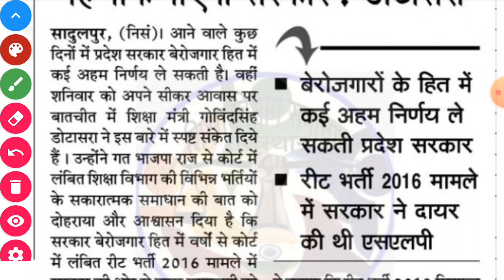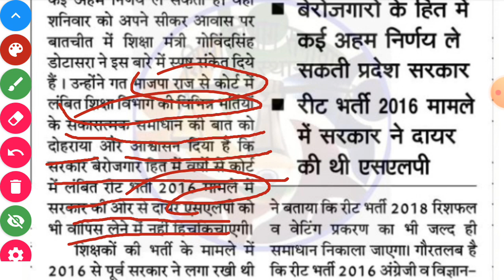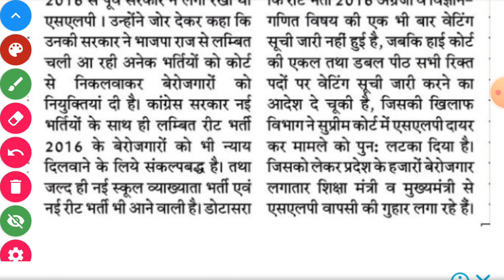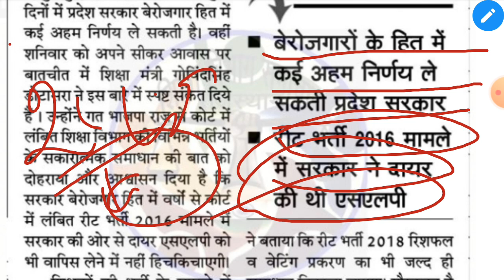REET bharti Latest news 2016 और 2018 waiting list रीसफल रिजल्ट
रीट भर्ती परीक्षा संबंधी मेरिट भर्ती परीक्षा 2016 रिजल्ट वेटिंग लिस्ट रीट भर्ती परीक्षा 2018  रीट संबंधित कोई भी सूचना